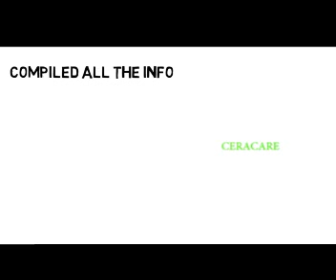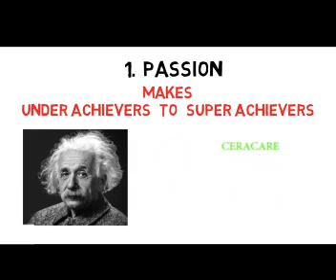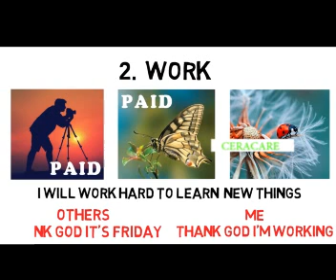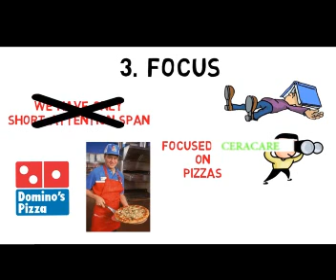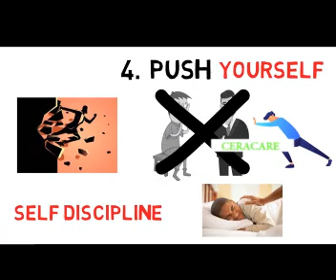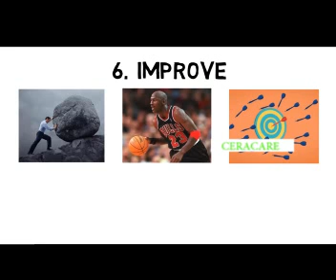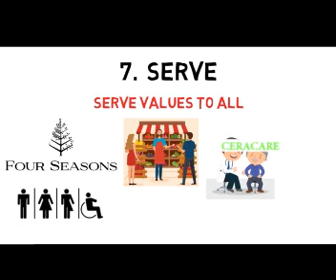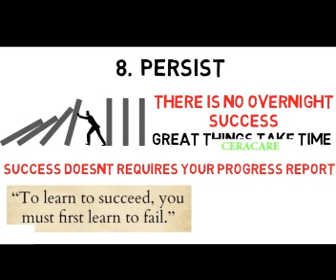Last Benchers to Entrepreneurs | Business Motivational Video in Kannada | 8 To Be Great | CeraCare